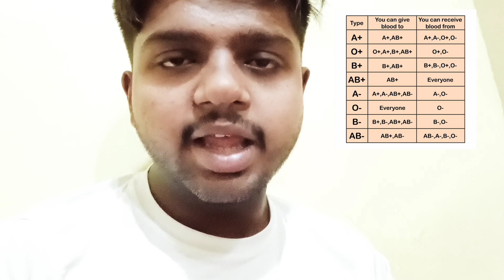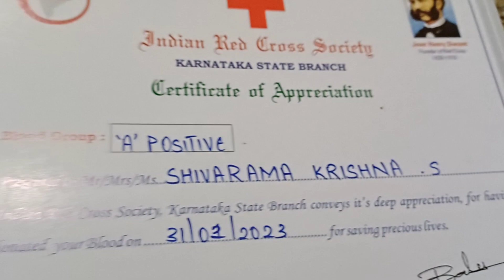ರಕ್ತ ಧಾನ ಮಾಡೋಧಿಕೆ ಬಯಾನ!! ನಿಮಗೋಸ್ಕರ ಈ ವಿಡಿಯೋ! ರಕ್ತ ಧಾನ ಮಹಾಧಾನ ಮರಿಯಬೇಡಿ...